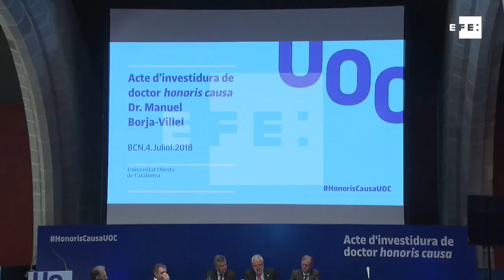La UOC inviste Honoris Causa a Manuel Borja-Villel por acercar el museo a la sociedad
Barcelona, 3 jul (EFE).- La Universitat Oberta de Catalunya (UOC) inviste doctor "honoris causa" al director del Museo Reina Sofía, Manuel Borja-Villel, por su contribución al mundo del arte y su apuesta por acercar el museo a la sociedad.
Manuel Borja-Villel (Burriana, Castellón, 1957) dirige desde 2008 el Museo Nacional Centro de Arte Reina Sofía, "uno de los más prestigiosos centros del mundo dedicados al arte moderno y contemporáneo", y en enero pasado firmó su renovación por cinco años más al frente de la institución, han manifestado fuentes de la UOC.